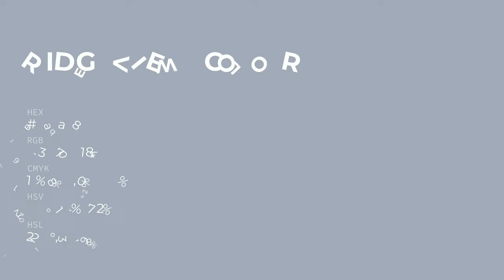Ridge View color a3aab8 hex color - Blue color - Warm color a3aab8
What color is Ridge View ? a3aab8 hex color - Blue color - Warm color a3aab8

Hex a3aab8 Color Code is also known as Ridge View color.

Hex a3aab8 Color code in RGB color code model is created after adding 63.92% red color, 66.67% green color and 72.16% blue color.
Hex a3aab8 Color code in CMYK color (process color) code model is generated after subtraction of 11% cyan, 7% magenta, 0% yellow and 27% black.